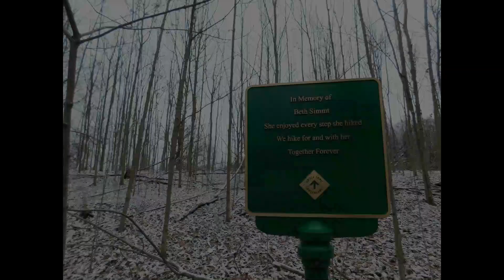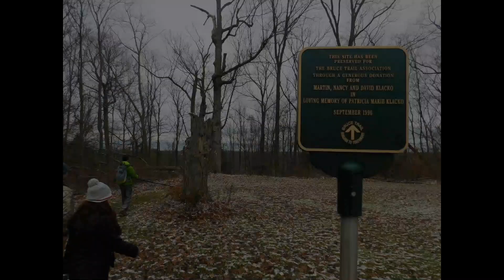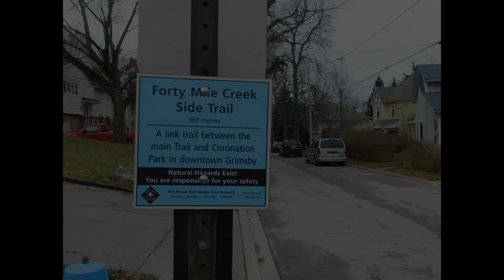Welcome to Grimsby Hike 2018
The Bruce Trail passes through some amazing areas on it's path from Niagara to Tobermory, and the section through Beamsville and entering into Grimsby is no exception. The five of us chose a cool day in December to explore this beautiful area. As the snow was slowly melting, it fed the many streams and waterfalls we passed, making our journey even more satisfying.